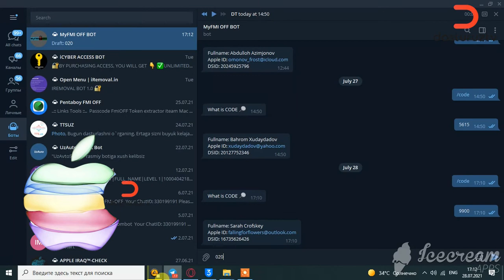FMI OFF 8 PLUS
Open Menu FMI-OFF Proxy Method (Without Jailbreak) Telegram Bot Lowest Price ✅

Unlimited Life Time ✔️
Open Menu Instant ✔️
Passcode Instant ✔️
Disabled Instant ✔️

OPEN MENU FMI 📴 AUTO BOT

💥Bot-Auto Unlock FMI OFF OpenMenu💥

✅ No Need Fiddler✔️
✅ No Need VPS✔️
✅ Unlock as CODE UNLOCK✔️

🚊 Show On Client iCloud Storage
💥 Proxy Method
🔗 5s - 12 Pro Max,ipad
🔗 iOS 9-15 Supported
🔗 Unlock Unlimited Device

Price: 35$ Unlimited 🥳